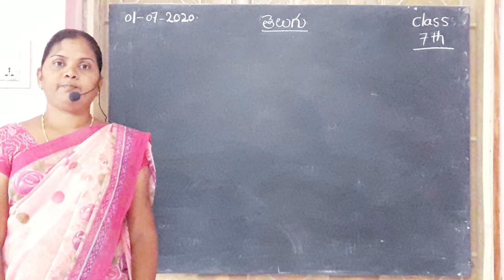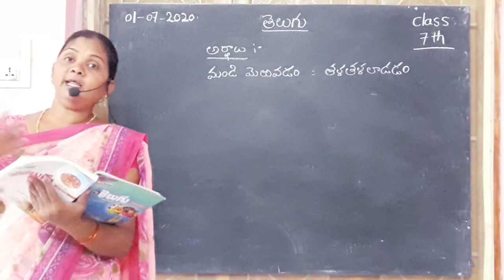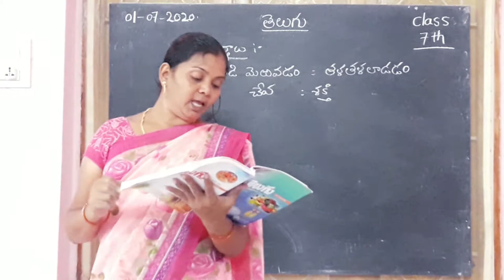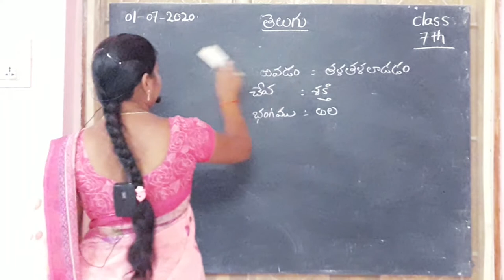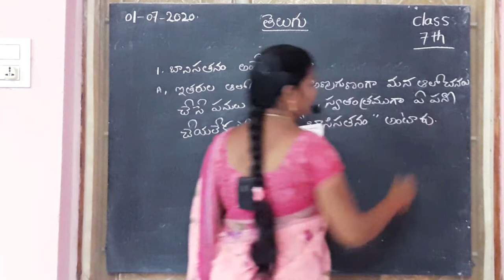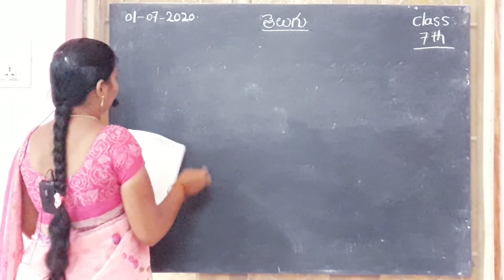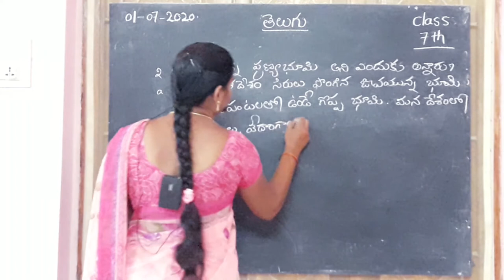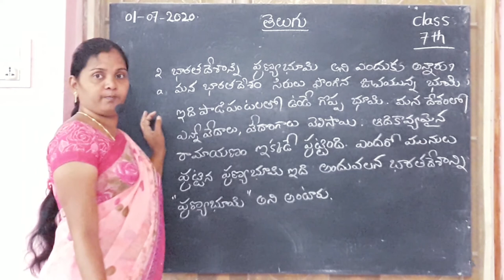HOLY ANGELS @SIDHANTAM 7th class